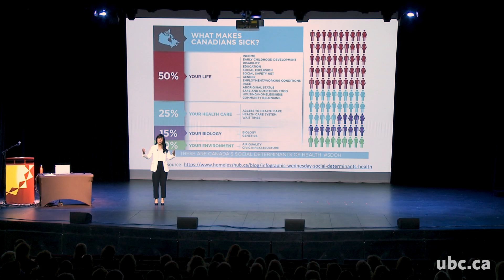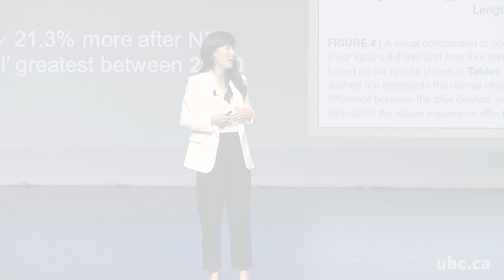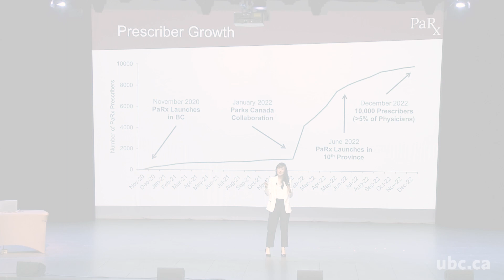DSS Speaker Dr. Melissa Lem Abridged Talk: PaRx: A Prescription for Personal and Planetary Health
As part of UBCO’s Irving K. Barber Faculty of Arts and Social Sciences’ Distinguished Speaker Series, Dr. Melissa Lem discussed highlights from the wide-ranging body of knowledge on nature and health, presented an overview of PaRx, including its significant national and international influence, and revealed how prescribing nature can improve both patient and planetary health.